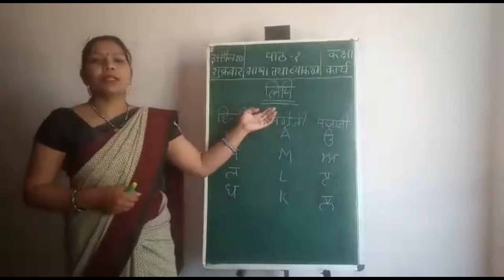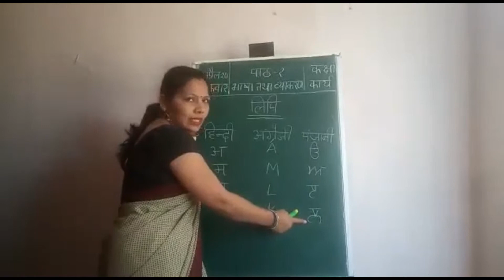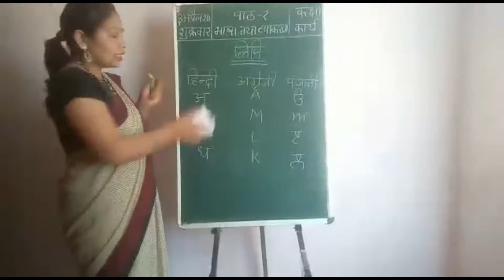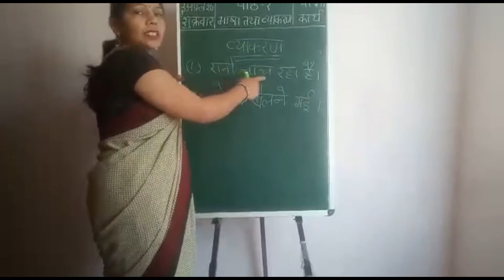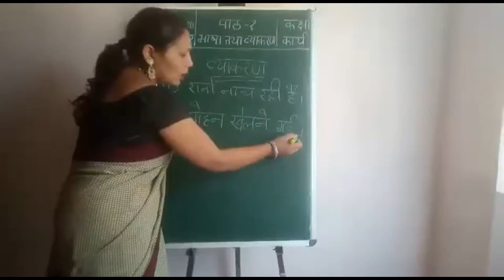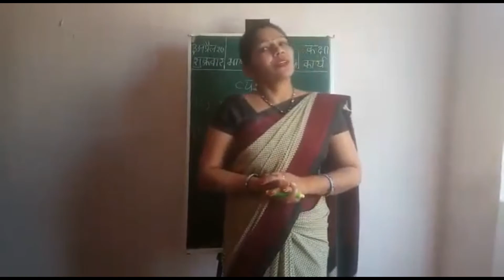03/042020 - V - Lipi or Vyakaran